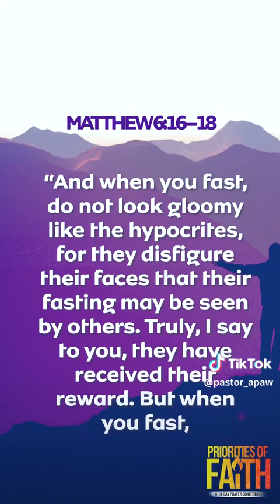DAY 4 . THE FREEDOM OF A FOCUSED LIFE OF SIMPLICITY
10 Days of prayer